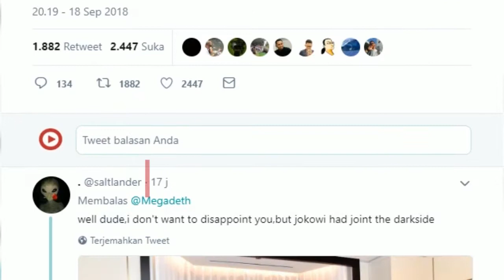Presiden Jokowi Dapat Undangan Khusus Dari Megadeth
Megadeth akan menggelar konsernya di Yogyakarta 27 Oktober nanti

Jokowi mendapat undangan khusus dari band Megadeth